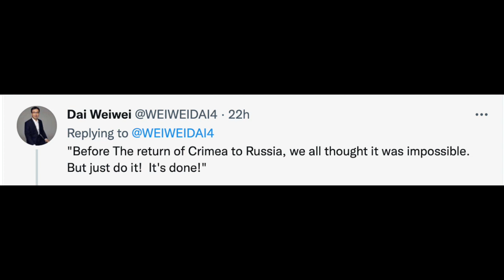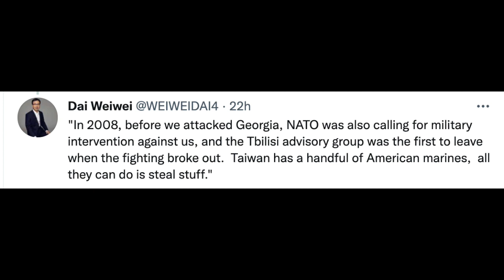俄羅斯：克里米亞；中國：台灣 - 俄羅斯朋友的留言火了